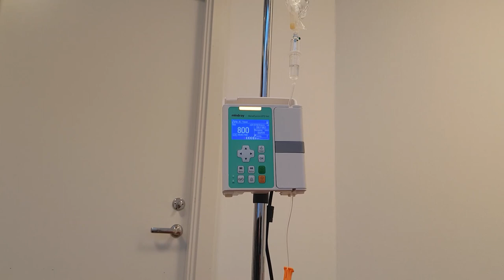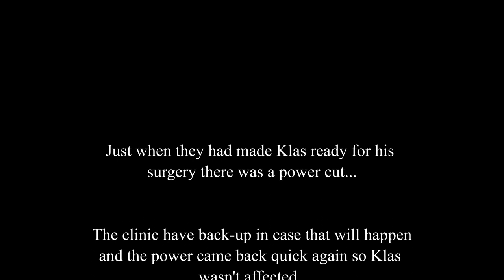WHEN THINGS GO WRONG | Siberian Husky with a Broken Leg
Sometimes when things go wrong in a Siberian Husky Life it’s not so fun to be a husky owner. We’ll always try to show you the reality and the life “behind scenes” that we all are dealing with now and then. The reality called life.
This time it went wrong with one of Siberian huskies and Klas who broke his leg when we were out training. In this video we tell you how we are working with our husky dogs when an accident happens. Luckily this doesn’t happen so often.
When you are working with sled dogs or dogs in general there is always a factor of risk that you need to count in to your life. We always try to keep this risk as low as possible but the risk of a dog accident or bad luck is always there. Or actually, the truth is, that there are risks in everybody’s every day life, like if you are on a bicycle or crossing over a road by foot. Things happens and we just need to be aware that they can happen and minimize the risk as much as we can.
Take care!
Stina & Matti and Klas and all the other dogs

WE ARE VERY GRATEFUL IF YOU LIKE TO SUPPORT US!
Your support makes it possible for us to make these videos.
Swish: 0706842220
or

GOOD TO HAVE AT HOME IF YOU OR YOUR DOG GET HURT:
Cohesive bandage

We are Stina & Matti and we run JOKKMOKKGUIDERNA and WORKING HUSKY KENNEL. We offer guided outdoor tours in Jokkmokk, Sweden Lapland all around the year. During the winter we do mostly dog sled trips and summertime it’s hiking tours, wildlife safaris, canoe and packraft trips. We live year-round with our Siberian Huskies and Border Collies in Jokkmokk, North of the Arctic Circle.